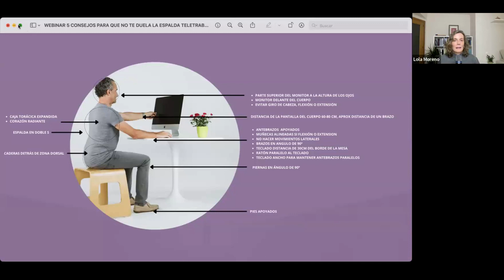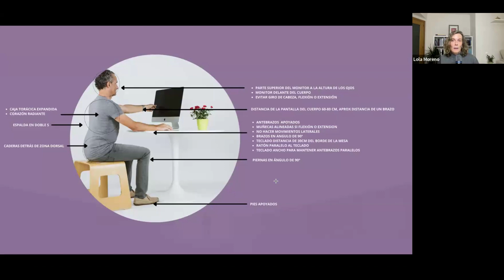Cómo mejorar tu postura corporal como emprendedor del desarrollo personal.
En el episodio de esta semana, exploraremos el impacto de tu postura en tu emprendimiento como profesional del desarrollo personal.

También te descubriremos formas de tomar conciencia de ello y cómo modificar tu postura para hacer que tus jornadas laborales sean más saludables y conscientes.

Si, tras escuchar nuestro podcast, sientes que como emprendedora del desarrollo personal deseas un enfoque más consciente, equilibrado y alineado con tu visión de vida, Lola Moreno y yo estamos aquí para guiarte a través de nuestro programa de mentoría "Emprender Con Sentido".